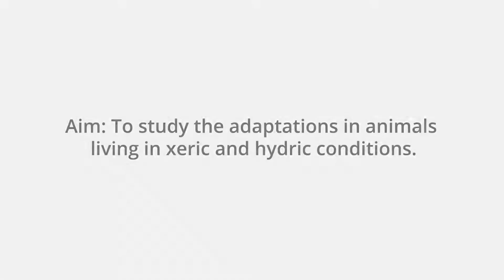Adaption of animals in xeric and hydric condition